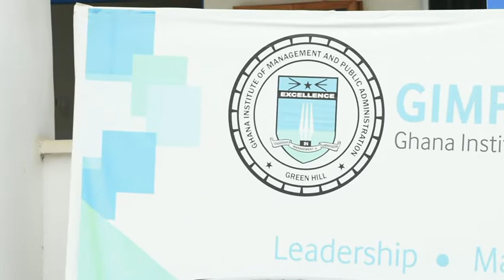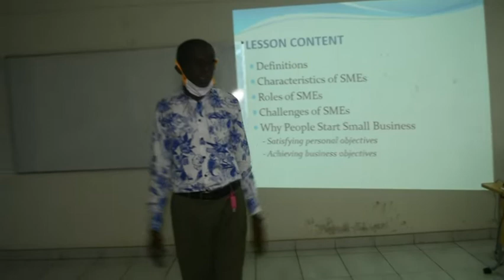Lexis Bill and The GIMPA Kumasi-Campus Story